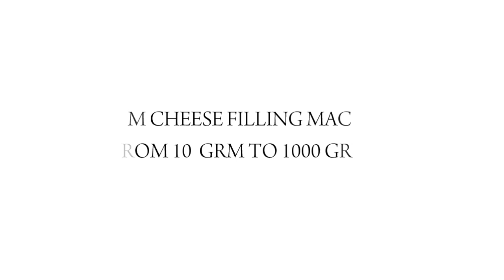CREAM CHEESE FILLING MACHINE - 10 Grm - 1000 grm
our semi-auto cream cheese filling machine can fill any type of creamy cheese, liquid-based, thick paste based, peanut butter,

filling range 10 grm t0 100 grm
100 grm - 1000 grm
single phase machine
filling rsnge - 1 grm + -

Our Shipping partner is DHL